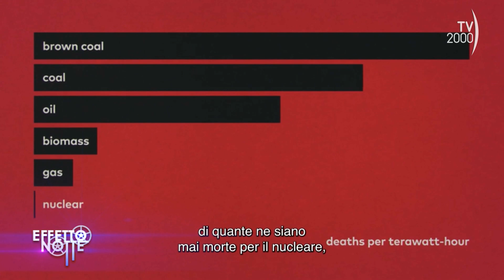Effetto Notte (TV2000) - Oliver Stone, “Nuclear now”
Faccia a faccia con il tre volte Premio Oscar Oliver Stone, che dirige il docufilm “Nuclear now”.